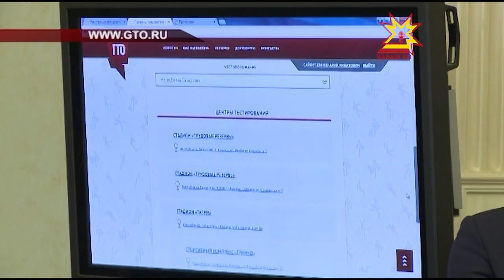Раççей, Чăваш Ен - ГТОна хатĕр!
Чăваш Республикинчĕ те чăваш хĕрĕсемпе ывăлесене  Пĕтĕм Раççей ГТО декадине явăçтарама тăрăшĕç. Çу уйăхĕн 15 - 25-мĕшĕччен Республикăра çак комплекса халалласа тĕрлĕ мероприятисем ирттерĕç. Декада вăхăтенче спортпа туслă пурăнакансем хăйсен результачĕсене офицаллă майпа çирĕпетме пултарĕç. Çак тата ытти ыйтусене паянхи конферецинчĕ пăхса тухрĕç.